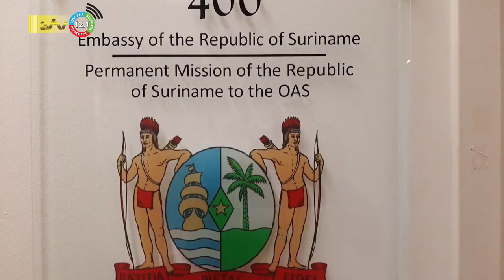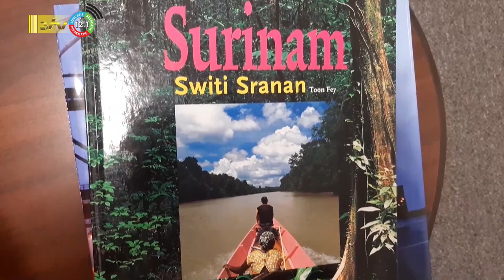01 05 2023 Ambassadeur Schalkwijk over residentie VS